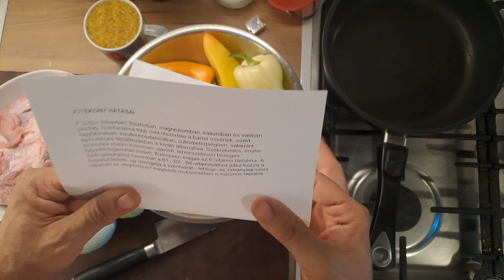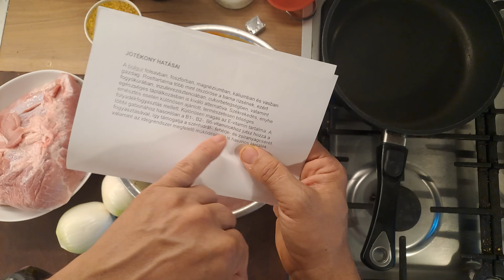Lecsós sertéspörkölt "light" :-) Picit egészségesebb de isteni finom és tartalmas verzió .-)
Ha tetszett a videó és a recept , ne felejts el egy Like-ot nyomni, megosztani és feliratkozni! Köszönöm :-)

REKLÁM!:
A MESZIFOZ22 kódra 15% KEDVEZMÉNNYEL most már a webáruháznak
A TELJES VÁLASZTÉKÁT MEG TUDJÁTOK VENNI !

1.3 kiló sertés comb
2 nagy hagyma
olívaolaj
só
őrölt bors
3-4 gerezd fokhagyma
55-60 deka paprika
20-25 deka paradicsom
1 púpos evőkanál fűszerpaprika
1 mokkáskanál őrölt kömény
bulgur és dupla mennyiségű víz hozzá a felöntéshez,  1 leveskocka+ só
tálaláshoz koviubi .-)